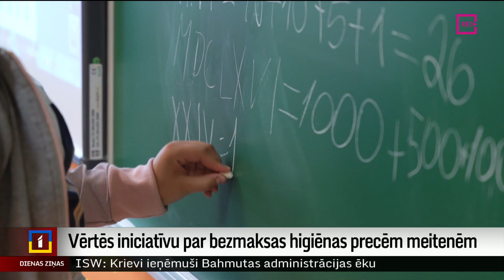Vērtēs iniciatīvu par bezmaksas higiēnas precēm meitenēm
Katra sestā Latvijas meitene kavē mācību dienas vai stundas tāpēc, ka viņai nav pieejamas katru mēnesi nepieciešamās higiēnas preces, liecina starptautiski pētījumi. Lai situāciju mainītu, platformā “Mana balss” divu nedēļu laikā savākti nepieciešamie paraksti iniciatīvai par bezmaksas higiēnas precēm skolās. Šīs iniciatīvas tālāku virzību Saeimā šodien atbalstīja atbildīgā parlamenta komisija. Turpina Madara Līcīte.